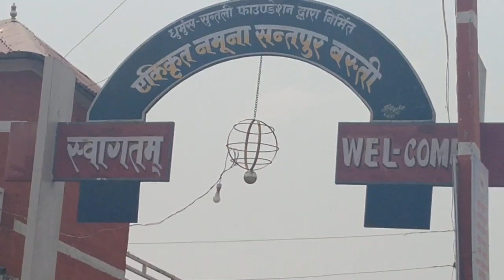लकडाउनमा नमुना बस्तीमा देखिए यस्ता समस्याहरु.... महिलाहरुको यस्तो पिडा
Next world Media
next world media presents
    interview program

Presenter: Sabnam Chaudhary
Guest:
Camera/Edit: Anil Bdr
post Production: Sadaz Production